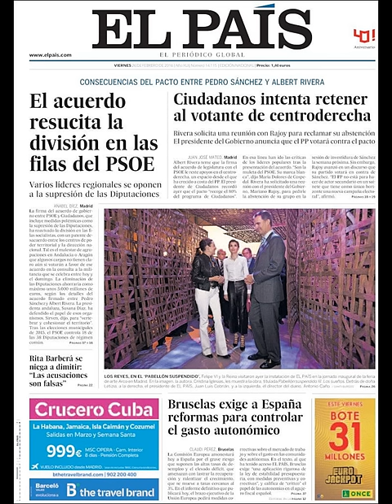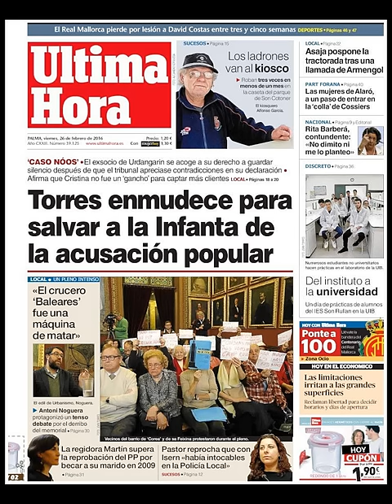Noticias Viernes 26 Febrero 2016 Principales Portadas Titulares Diarios Periódicos España Spain New